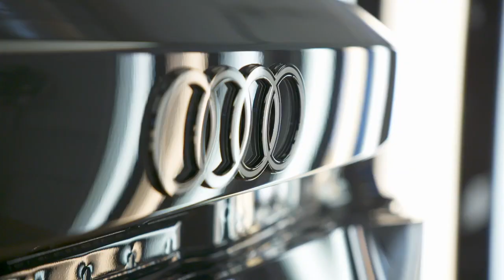2025 AUDI A5 B10 Production Line in Neckarsulm Site in 🇩🇪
Footage of the production of the Audi A5 at the Neckarsulm site with shots from the body shop, the paint shop, the assembly shop and the automated guided vehicles.